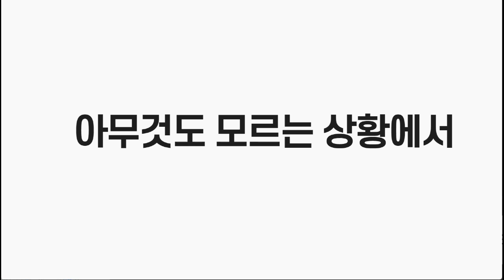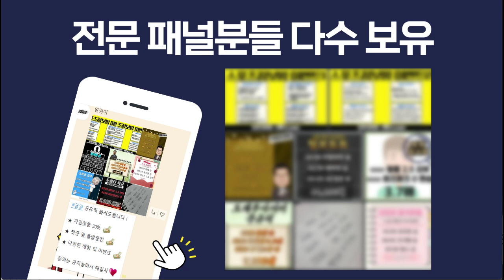*프로토분석&축구승무패* 132회차 *스포츠전문 김나정* 해외 축구 프리미어리그 2경기 분석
그동안 저를 믿고 따라와주신 여러분들을 위해 다시
유튜브라는 채널로 스포츠 분석 내용들을 공유해볼까 합니다.

모든 스포츠에는 정답은 없지만 반드시 수익은 존재한다고생각합니다!
제가 분석하는 모든 정보들이 100% 맞다고는 말은 못해도 100% 수익은 낼 수 있다라고는 자부합니다!!

앞으로 여러분들께 정말 큰 힘이 되실꺼라고 생각하고
베팅하기에 앞서 분노배팅은 시드를 감소 시킬뿐 좋은 베팅법이 절!대! 아닙니다.
앞으로 보다 풍요롭고 즐겁게 프로토 생활을 즐기시기 바라며 여러분의 건전한 스포츠토토 생활에
많은 보탬이 되도록 노력하겠습니다.

*김나정 스포츠 정보 소통방*
영상하단에 고정되어 있는 댓글 참고해주세요